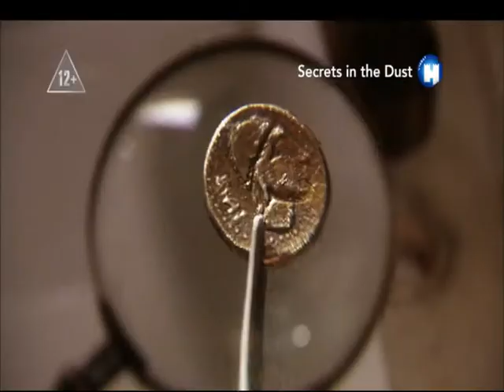Tajemství v prachu 2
Příběh archeologie je stejně tak dramatický jako velké civilizace a konflikty, které pomáhá odhalovat.